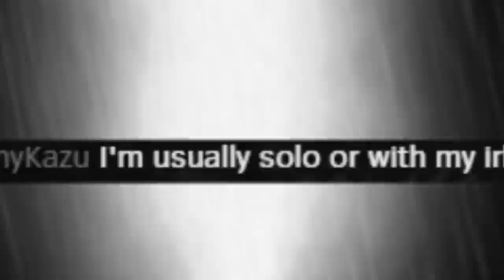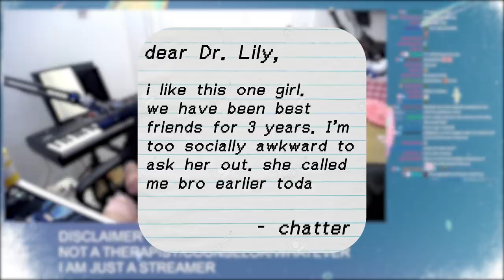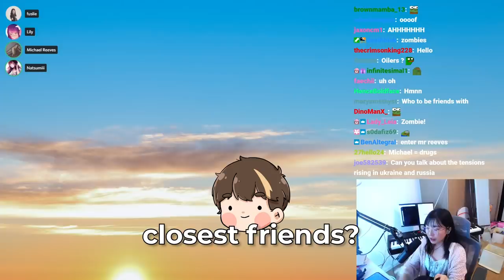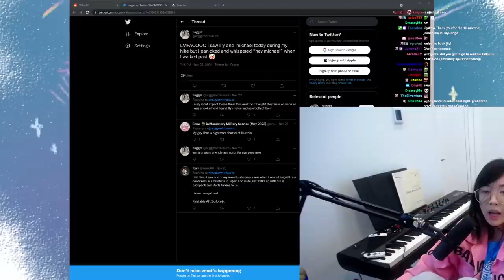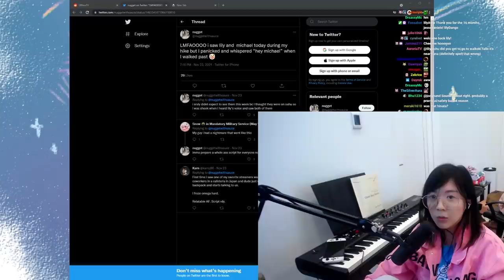lily moments #21 ❀(◕ᴗ◕❀)❀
0:00 Sheriff and a Dream
0:20 Hawaii
0:43 AOT
1:11 MonkaS
1:46 Music video
2:00 lol
3:03 collateral
3:21 Bro
3:40 lawyer
4:33 airport
5:00 zombie Michael
5:50 GTA
6:25 Hawaii hike
7:18 the real lilypicxhu
7:34 laxatoast
8:11 dan farts
8:44 bad advice
9:10 twerk
9:49 cat
10:25 axe selfie
10:57 don toliver